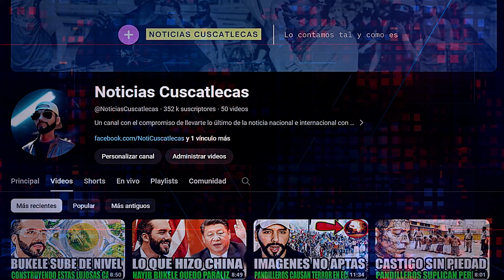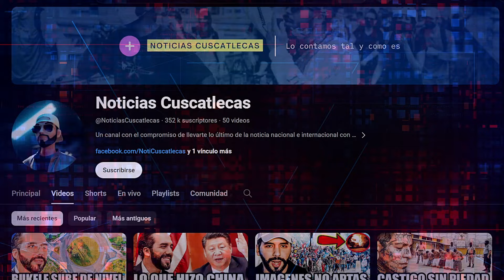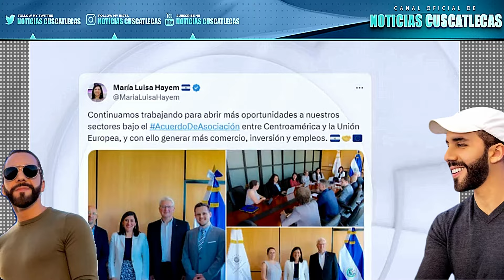SACAN A LA FUERZA A PANDILLERO JEFE DE LA DROGA POR ORDEN DE BUKELE😱